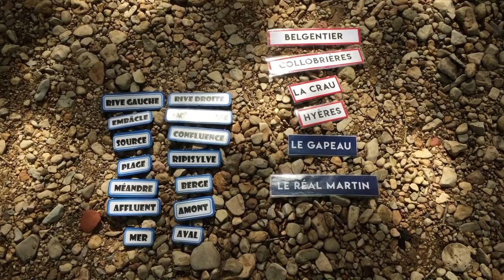Tut'eau - Le réseau hydrographique d'un cours d'eau - Le Gapeau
Grâce à cette vidéo, découvrez comment modéliser le réseau hydrographique d'un bassin versant avec des élèves et les différentes notions pouvant être abordées avec cette modélisation (inondation, crue, fonctionnement hydrologique du cours d'eau, vocabulaire de cours d'eau...).